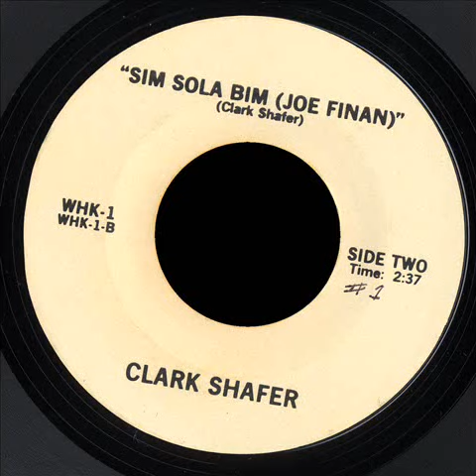Sim Sola Bim (Joe Finan) by Clark Shafer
c. 1974. A song about Joe Finan who was a dj on WHK radio in Cleveland. I also posted the flip-side, "The Ballad Of Gary Dee" by Clark Shafer.